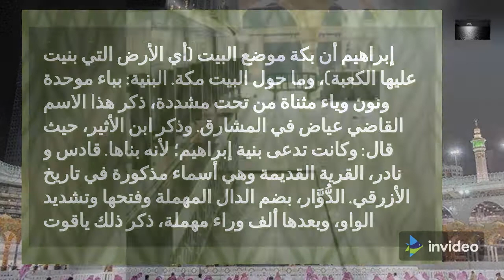مكة المكرمة-الكعبةالشريفة#إسلامياتमक्का अल-मुकर्रमाह पवित्र काबाMakkah Al-Mukaramah-The Holy Kaaba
مكة المكرمة هي مدينة مقدسة لدى المسلمين، بها المسجد الحرام، والكعبة التي تعد قبلة المسلمين في صلاتهم. ويكيبيديا
المساحة: 1,200 كم²
الارتفاع: 277 م
الرمز البريدي: 21955
الطقس: ٢٩°م، اتجاه الرياح غرب بسرعة تبلغ ٨ كم/ساعة، ورطوبة تبلغ ٤٩٪؜ weather.com
عدد السكان: 1.579 مليون (2015)

مهوى أفئدة المسلمين في شتى أرجاء الأرض، مهبط الوحي وموقع المسجد الحرام المبارك، وكعبته المشرفة، مقصد ملايين الحجاج والمعتمرين والزائرين، أطهر بقعة على وجه الأرض، قد خصها الله تعالى في كتابه العزيز بالتكريم ، وذكرها بأسماء عديدة بلغت أحد عشر اسماً، ومن هذه الأسماء: مكة، وبكة، والبلد الآمن، والبلد الأمين، والحرم الآمن، وأم القرى، كما أشار إليها في مواقع عديدة بأسماء أخرى، وأقسم بها، وأعطاها ما لم تحظ به آية مدينة في الدنيا.
ولمكة المكرمة ثلاثة مداخل رئيسة هي: (المعلاة) وتعرف باسم (الحجون) والمسفلة، و (الشبيكة).
يرجع بناء مكة المكرمة إلى سيدنا إبراهيم عليه السلام وابنه إسماعيل، وهي ذات أسماء عديدة منها: أم القرى، وبكة، البلد الأمين، وكلها جاء ذكرها في القرآن الكريم.
وتخدم مكة المكرمة شبكات من الطرق والإنفاق المتطورة التي تصل بين أطرافها والمسجد الحرام في قلبها، وطريق دائري ويصلها كلها بالمشاعر المقدسة بأنفاق وجسور وطريق خاص بالمشاة مظلل ومهيأ بكافة الخدمات.
وفي مكة المكرمة خدمات صحية متطورة وشبكة هاتفية تصلها بجميع أنحاء العالم ، وتربطها بالمشاعر المقدسة وبالعالم أيضاً إضافة إلى كل الخدمات الحضارية التي تتضاعف خلال مواسم الحج.
 ومدينة مكة المكرمة هي المقر الإداري للمنطقة التي تضم تحت لوائها إحدى عشرة محافظة، منها خمس محافظات فئة(أ) وهي: الطائف، وجدة، ورابغ، والليث، والقنفذة، بينما ضمت الفئة (ب) ست محافظات، هي: الجموم، وخليص، والخرمة، وتربة، ورنية، والكامل.
Mecca is a holy city for Muslims, with the Grand Mosque and the Kaaba, which is the qiblah for Muslims in their prayers. Wikipedia
Area: 1,200 km²
Height: 277 m
Zip Code: 21955
Weather: 29°C, wind direction west, at a speed of 8 km/h, humidity of 49%, weather.com
The hearth of the hearts of Muslims all over the earth, the landing site of revelation and the site of the blessed Grand Mosque, and its honorable Kaaba, the destination of millions of pilgrims, Umrah performers and visitors, is the purest spot on the face of the earth. : Mecca, Bakkah, the safe country, the safe country, the safe sanctuary, and Umm al-Qura, as he referred to it on several sites by other names, swore by it, and gave it what no city in the world had.
Makkah Al-Mukarramah has three main entrances: (Al-Ma’ala), known as (Al-Hujoun), Al-Misfalah, and (Al-Shabikah).
The construction of Makkah al-Mukarramah goes back to our master Ibrahim, peace be upon him, and his son Ismail, and it has many names, including: Umm al-Qura, and Bakkah, the honest country, all of which were mentioned in the Holy Qur’an.
Makkah Al-Mukarramah rises (330) meters above sea level, is 31 degrees wide, has an area of ​​ in addition to all civilized services that multiply during the Hajj seasons. And the city of Makkah Al-Mukarramah is the administrative headquarters of the region, which includes under its banner eleven governorates, of which five are category (A) governorates: Taif, Jeddah, Rabigh, Al-Layth and Al-Qunfudah, while category (B) included six governorates, namely: Jamoum, Khulais, and Al-Khurmah. , soil, vernier, and full.मक्का मुसलमानों के लिए एक पवित्र शहर है, जिसमें ग्रैंड मस्जिद और काबा है, जो मुसलमानों के लिए उनकी प्रार्थना में क़िबला है। विकिपीडिया
क्षेत्र: 1,200 किमी²
ऊंचाई: 277 वर्ग मीटर
पिन कोड: 21955
मौसम: 29°C, हवा की दिशा पश्चिम, 8 किमी/घंटा की गति से, आर्द्रता 49%, Weather.com
जनसंख्या: 1.579 मिलियन (2015)
पूरी पृथ्वी पर मुसलमानों के दिलों का चूल्हा, रहस्योद्घाटन की लैंडिंग साइट और धन्य ग्रैंड मस्जिद का स्थान, और इसका सम्माननीय काबा, लाखों तीर्थयात्रियों, उमराह कलाकारों और आगंतुकों का गंतव्य, चेहरे पर सबसे शुद्ध स्थान है पृथ्वी की।: मक्का, बक्का, सुरक्षित देश, सुरक्षित देश, सुरक्षित अभयारण्य, और उम्म अल-कुरा, जैसा कि उन्होंने इसे कई साइटों पर अन्य नामों से संदर्भित किया, इसकी कसम खाई, और इसे वह दिया जो कोई शहर नहीं है दुनिया के पास था।मक्का अल-मुकर्रमाह के तीन मुख्य प्रवेश द्वार हैं: (अल-माला), जिसे (अल-हुजौन), अल-मिसफला और (अल-शबीका) के नाम से जाना जाता है।मक्का अल-मुकर्रमा का निर्माण हमारे गुरु इब्राहिम के पास वापस जाता है, शांति उस पर और उसके बेटे इस्माइल पर हो, और इसके कई नाम हैं, जिनमें शामिल हैं: उम्म अल-क़ुरा, और बक्का, ईमानदार देश, जिनमें से सभी का उल्लेख किया गया था पवित्र कुरान।
मक्का अल-मुकर्रमा समुद्र तल से (330) मीटर ऊपर उठता है, 31 डिग्री चौड़ा है, इसका क्षेत्रफल (4800) हेक्टेयर जोड़ता है, और एक गोलाकार सड़क जो इसे सुरंगों, पुलों और पैदल यात्री सड़क के साथ पवित्र स्थलों से जोड़ती है। जो छायांकित है और सभी सेवाओं से सुसज्जित है।
मक्का अल-मुकर्रमाह में, उन्नत स्वास्थ्य सेवाएं और एक टेलीफोन नेटवर्क इसे दुनिया भर में जोड़ता है, इसे पवित्र ही हज के मौसम में गुणा करते हैं।
 और मक्का अल-मुकर्रमा शहर इस क्षेत्र का प्रशासनिक मुख्यालय है, जिसमें इसके बैनर ग्यारह राज्यपाल शामिल हैं, जिनमें से पांच श्रेणी (ए) राज्यपाल हैं: ताइफ, जेद्दा, रबीग, अल-लेथ और अल-कुनफुदा, जबकि श्रेणी (बी) में छह राज्यपाल शामिल थे, अर्थात्: जमौम, खुलैस, और अल-खुरमा।, मिट्टी, वर्नियर, और पूर्ण।